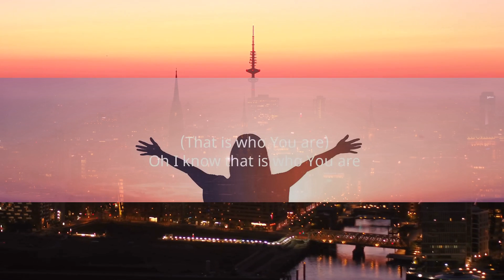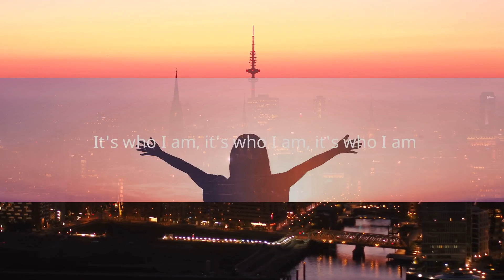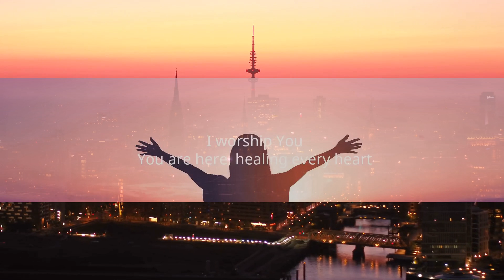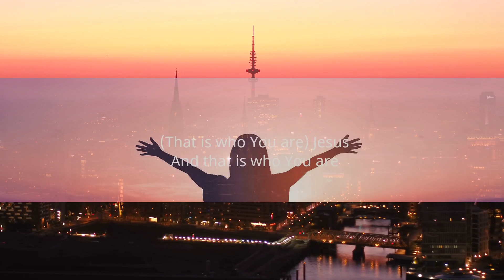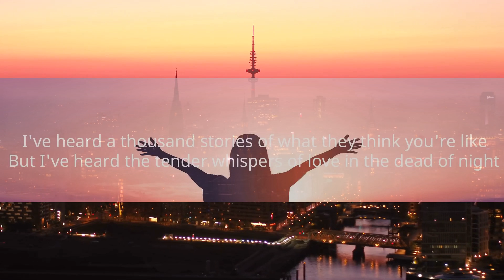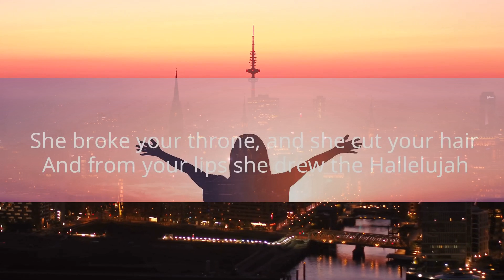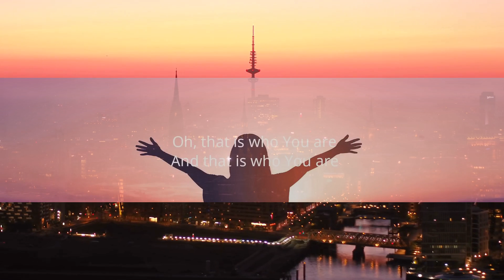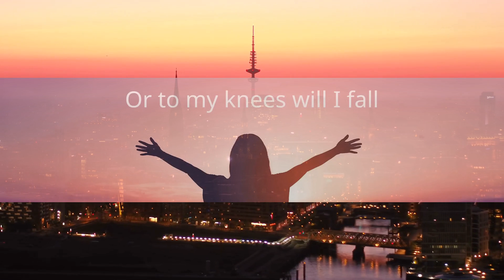1Hour | New Christian Worship Songs 2023 With Lyrics ~ Best Christian Gospel Songs Lyrics Playlist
1Hour |  New Christian Worship Songs 2023 With Lyrics ~ Best Christian Gospel Songs Lyrics Playlist
1Hour |  New Christian Worship Songs 2023 With Lyrics ~ Best Christian Gospel Songs Lyrics Playlist
1Hour |  New Christian Worship Songs 2023 With Lyrics ~ Best Christian Gospel Songs Lyrics Playlist
New Christian Worship Songs 2023 With Lyrics ~ Best Christian Gospel Songs Lyrics Playlist

1. I Can Only Imagine - MercyMe
2. Good Good Father - Chris Tomlin
3. Hallelujah - Maks Rayvan
4. Way Maker (Live) - Leeland

"Now faith is the assurance of things hoped for, the conviction of things not seen." — Hebrews 11:1